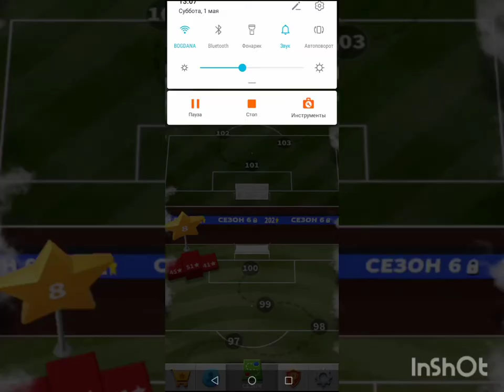Score! Hero 2 Карьера за Мбаппе